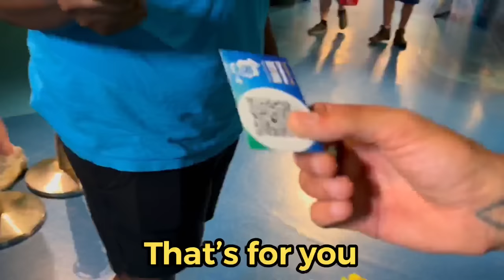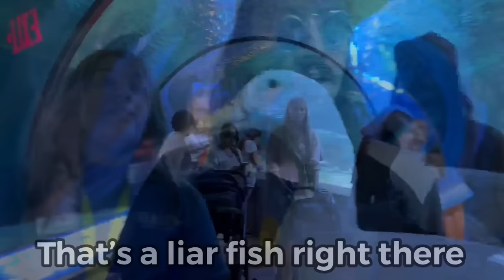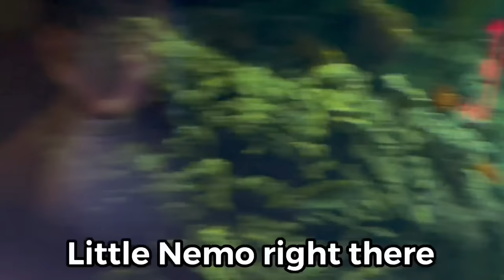I took my duck to the Aquarium 🐙🦢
Wrinkle wanted to go to the aquarium
Because she loves the sea
So come on with us to the aquarium
Let’s see what we can see

There’s sharks and turtles
And all sorts of fish
There’s also a pirate’s treasure chest
Not really, but I totally wish…

Oh what fun we had today
Today was a whale of a day
We had ourselves some fishy fun
We had fun in a fishy way

Quack, quack
Wrinkle & Human